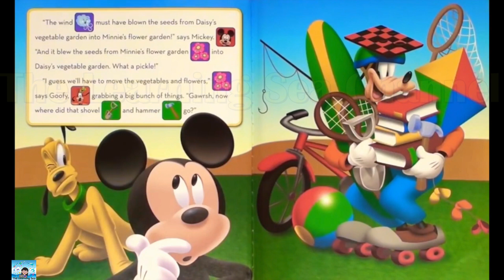Mickey Mouse Clubhouse Full Episodes Read Aloud | Play with Minnie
| oh toddles | mickey's great clubhouse hunt | mouseketools | chef goofy on the go | daisy duck | goofy's hat | mickey's big job | everybody say oh toodles and mystery mouseketool | Hot Dog | Mickey Mouse Clubhouse Season 2 | Mickey Mouse Clubhouse Theme | Mickey Mouse Clubhouse Season 4 | Mickey Mouse Clubhouse Season 3 | The Wizard of Dizz | Hot Dog! | Goofy's Hat